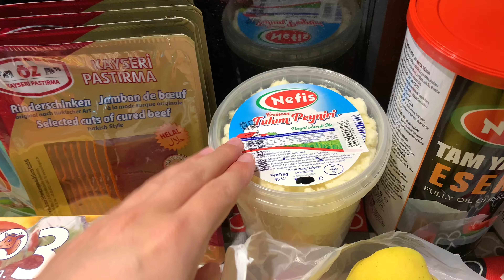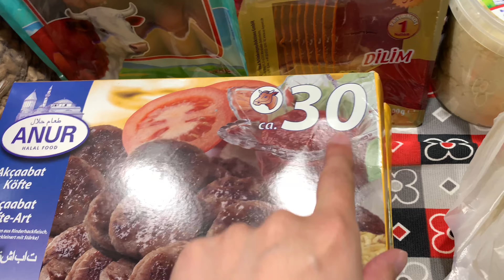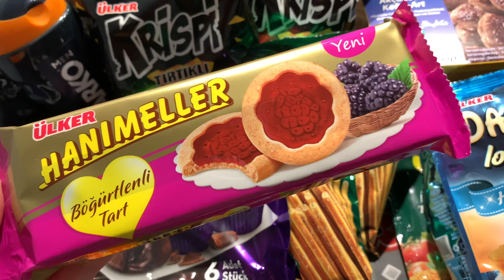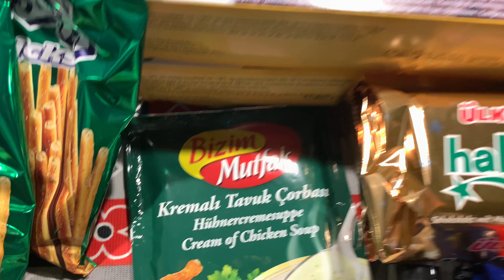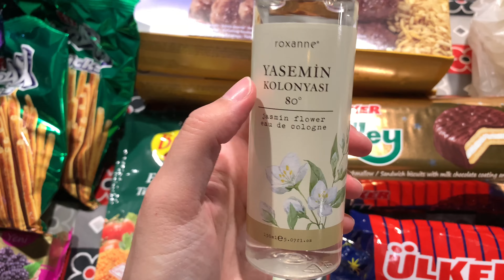Dev market alisverisi || 160 Euro ile Türk marketinden neler aldik?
Esim ile beraber Türk marketine gittik ve cantalar dolusu alisveris yaptik. Tabiki abur cubur eksik degil :P Toplamda 160 Euro harcadik. Neler aldigimiza gelin beraber bakalim.

Fiyatlar

Antep fistigi - 50 Euro
Efe pasa sucuk - 2 x 12,50 Euro
Pastirma - 4 x 3,39 Euro
Tulum peyniri - 7,00 Euro
Tam yagli peynir - 2 x 4 Euro
Ayva - 2 x 0,75
Kofte - 5,99 Euro ve 6,90 Euro
Arko tras kolonyasi - 2 x 1 Euro
Ülker tirtikli kraker - 2 x 1,25 Euro
Ülker o’lala mini sufle - 2 Euro
Ülker hanimeller bogurtlenli tart - 0,80 Euro
Ülker o’lala waffle kek (muz ve cikolatali) - 2 x 0,85 Euro
Ülker biskrem ruby cikolatali - 0,70 Euro
Ülker cizi vic - 1,50 Euro
Ülker dankek hindistan cevizli kek - 1,25 Euro
Bizim mutfak corba - 2 x 0,50 Euro
Ülker halley - 1,50 Euro
Yesil zeytin - 6 Euro
Kurumus kayisi - 3,00 Euro
Ülker cubuk kraker - 1 Euro
Eti Crax - 2 x 0,89 Euro
Yasemin kolonyasi - 3 Euro
Kristal zeytin yag - 20 Euro
Ekmek - 1,25 Euro
Lavas - 3,49 Euro

😊 Orada cok aktifim ve yani sira Hollanda ile ilgili enteresan haberler/bilgiler paylasiyorum (@Life_of_Dilek). Hollanda'nin abur cuburlari ile ilgili yeni bir Instagram hesabi actim: @SnacksWithDilek

❤ Instagram: SnacksWithDilek (abur cubur)
❤ Instagram: Burda_bu_kadar_orda_ne_kadar (fiyat karsilastirma)
❤ Mail: dilek.hollanda @ gmail . com

Online Hollandaca ders hakkinda bilgiler icin dilek.hollanda @ gmail . com